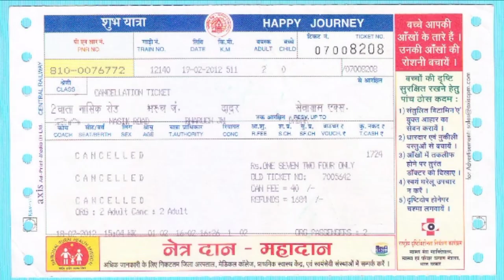Mysuru Dadar Sharavati Express | शारावती एक्सप्रेस | 11036 Train Information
SHARAVATI EXP (11036) runs from Mysore to Mumbai. It departs from Mysore Jn station (MYS) at 06:15 from platform 5 and arrives at Mumbai Dadar Central station (DR) at 05:30 on platform 7. SHARAVATI EXP takes 23 hrs 15 mints to cover the distance of 1213 km between Mysore and Mumbai. It is a non-superfast train. The average speed of this train is 52 kmph. It has classes Second AC (2A), Third AC (3A), Sleeper (SL) and Second Seater (2S). This train runs on Sunday. Final chart for SHARAVATI EXP is prepared at Mysore usually 3-4 hours before train departure time.

Cover Station:-
Mysuru Junction
Krishnarajanagara
Hole Narsipur
Hassan Junction
Arsikere Junction
Kadur Junction
Birur Junction
Davangere
Harihar
Ranibennur
SMM Haveri
Hubballi Junction
Dharwad
Alnavar Junction
Londa Junction
Belagavi
Ghataprabha
Kudachi
Miraj Junction
Sangli
Karad
Satara
Pune Junction
Kalyan Junction
Dadar Central